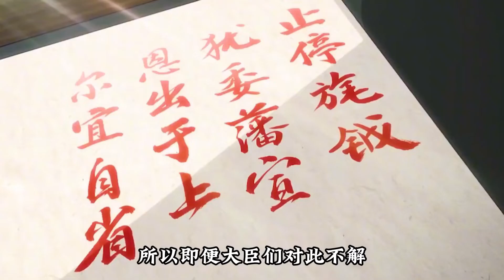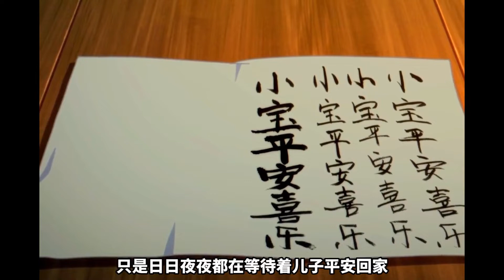一口氣看完百妖谱第一季完整解说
定期更新最新热门动漫/解说

灵医桃夭，善恶如谜。金铃过处，片甲不留。 讲百种妖怪，述世间沧桑。 她是所有妖怪的救星，也是所有妖怪的噩梦。 她带着磨牙小和尚行走江湖，也是灵医桃夭。 桃都灵医桃夭只治妖怪不治人，她带着小和尚磨牙一起...